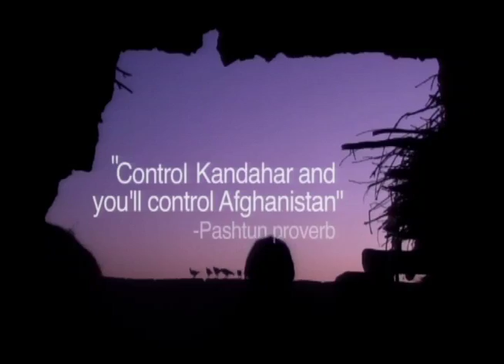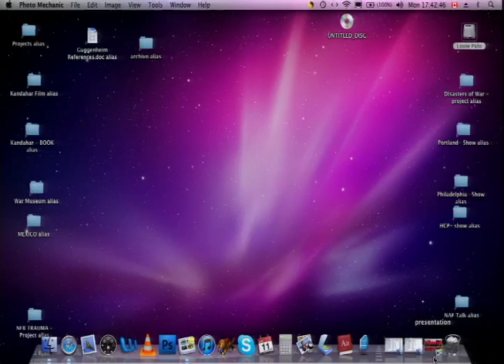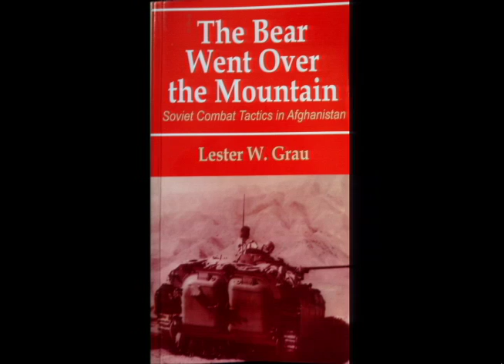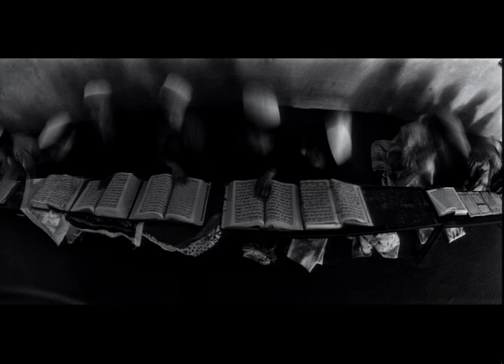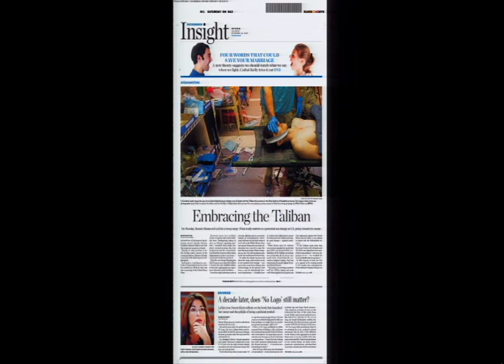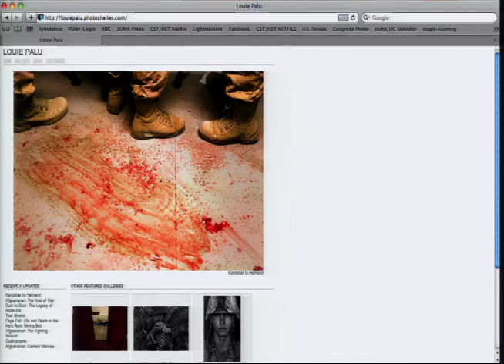Kandahar: The Fighting Season: The Documentary work of Louie Palu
Kandahar: The Fighting Season:
The Documentary work of Louie Palu

Over the past 20 years, documentary photographer Louie Palu has created photographs that examine the social and political landscape of our time. From 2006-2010, Louie covered the conflict in southern Afghanistan while based in Kandahar, which is considered the heartland of the insurgency. The resulting body of work provides an in-depth and unique frontline view of the conflict in a critically important region of the country that received little media attention until the United States lead the surge in 2010.

Louie's work has been featured internationally including on the BBC, CBC, NPR, VOA and published in The Sunday Times, TIME, The New Yorker, The New York Times and Paris Match. His work has been exhibited worldwide including at the Baltimore Museum of Art, Southeast Museum of Photography and Fotofest in Houston.

Participants:

Featured Speaker
Louie Palu

Moderator
Douglas Ollivant
Senior National Security Fellow, National Security Studies Program